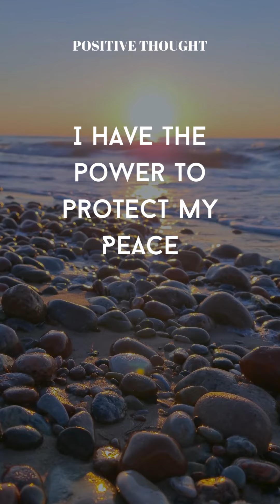I HAVE THE POWER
POWER AFFIRMATION FOR REWIRING YOUR THOUGHTS!!  3X'S A DAY FOR  1 WEEK
Recommended $2 with a monthly option for your convenience or just 1x!

For quickest way to instill affirmations, remove the resistance. Follow-along videos that will boost your affirmations. Fast and long lasting results. learn and get results at